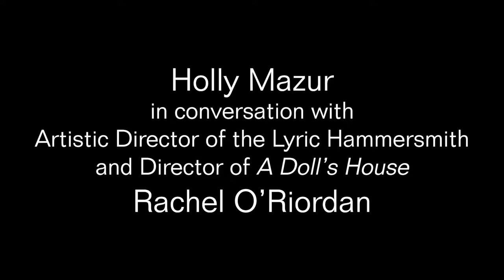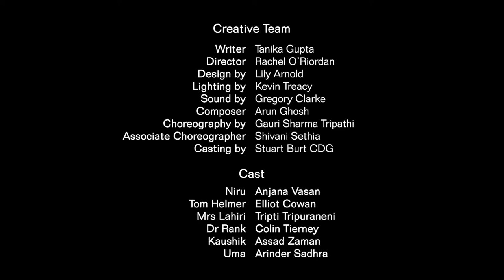Rachel O’Riordan: Directing A Doll’s House (Edexcel Pearson Drama GCSE Component 3)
Rachel O’Riordan, Artistic Director of the Lyric Hammersmith Theatre, discusses her direction of A Doll’s House (2019) with Holly Mazur, the Head of Drama at The Fulham Boys’ School.  Written by Henrik Ibsen and adapted by the award winning writer Tanika Gupta, this new take on an old classic was first performed at the Lyric Hammersmith Theatre in 2019 and explores gender politics, colonialism and race in 1879, Calcutta.

The play is a set text on the Pearson Edexcel GCSE Drama curriculum. These resources have been created to support the teaching of this text to meet the requirements of this curriculum. You will find additional resources to support the study for Edexcel Component 3 Theatre Makers in Practice on our

Since 2015, the LTC has worked closely with Pearson Edexcel to embed better representation of artists from the global majority throughout the teaching and examination of Drama. Through RinD (Representation in Drama) we have supported Pearson with the introduction of four new set texts to their GCSE examination list. These texts are Antigone by Roy Williams, A Doll’s House by Tanika Gupta, Gone too Far by Bola Agbaje and The Free9 by In-Sook Chappell. Consultation and interviews with young people has been integral to the creation of resources to support the teaching and study of these texts. These filmed resources, made by the original producing theatres (Lyric Hammersmith, National Theatre, Pilot Theatre, Royal Court Theatre and Theatre Royal Stratford East) in partnership with TEAfilms, seek to address a lack of confidence and resources which prohibit teachers studying a broader range of texts. RinD will continue to work with Pearson to create long-term representation and inclusion in Drama ensuring dignity and belonging for all students.